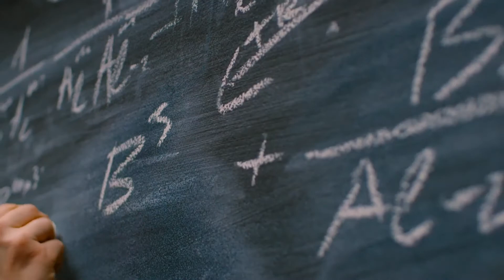McGraw Hill Connect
McGraw Hill Connect is an award-winning digital teaching and learning solution that empowers students to achieve better outcomes and enables instructors to improve efficiency with course management.

Strengthen the link between instructors, students and course materials with Connect’s proven teaching and learning solution. When using Connect, students are more engaged with course content, can better prioritize their time, and come to class ready to participate.